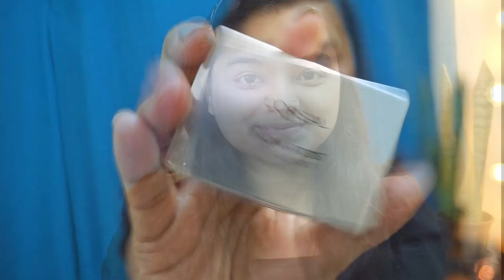Simple Smokey EYE/ simple makeup look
hello friends chai pilo ! aur niche diye gaye link apko sidha le jaate hai un products par jo video me darshaye gaye hai

Nykaa Metal Addict Makeup Bag - Bronzed Up!

Swiss Beauty Glimmer Liner for Lips & Eyes - L28 Fruit Punch

Swiss Beauty Glimmer Liner for Lips & Eyes - L26 Maroon